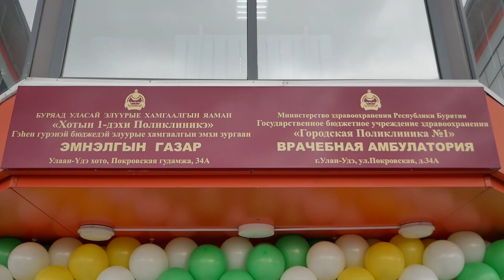На Левом берегу открылась новая амбулатория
Хорошая новость для жителей Истока и Солдатского: на Левом берегу открылась новая амбулатория. Она сможет обслуживать 11 тысяч человек. Здание только после ремонта и со всем необходимым медицинским оборудованием. На открытии побывал Никита Самбоцыренов.